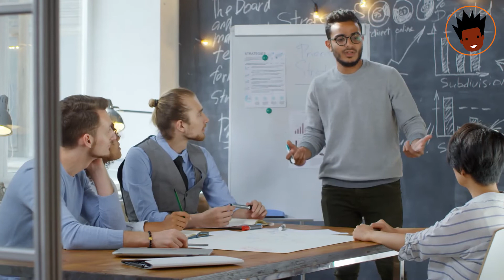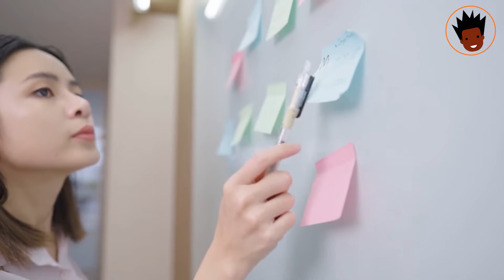How to Solve Complex Problems Like STEVE JOBS? ENTJs Problem-Solving Skills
How to Solve Complex Problems Like STEVE JOBS? ENTJs Problem-Solving Skills. The ENTJ personality type described as the commander type personality are natural-born leaders. Therefore problem-solving comes off quickly to the ENTJ and identified ENTJ trait common in every ENTJ type like the famous steve job.  However, in many steve jobs interview, steve jobs try to find a solution to a complex problem. In this video, we look at solving complex problems like steve jobs and entjs problem-solving skills.

If today happened to be your last day on earth, what would you rather be doing? Steve Jobs had the perfect answer for that question, and in our video today, we discuss the problem-solving skills he possessed that made him extraordinary.

Timestamps
00:00 Introduction
00:18 ENTJs
02:46 Steve Jobs Statement
04:28 Steve Jobs Quote
05:06 Final Part